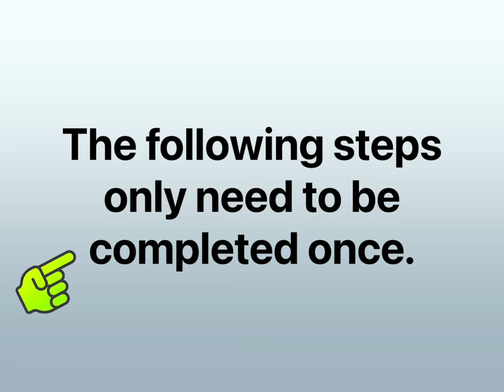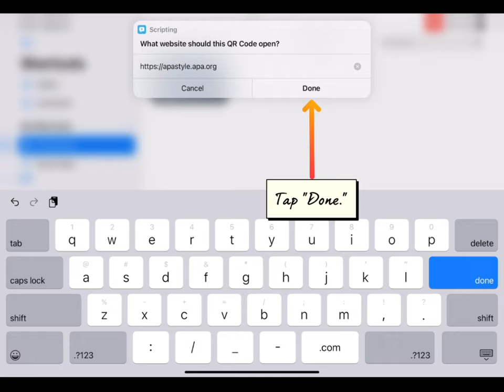Creating QR Codes on the iPad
This tutorial will show you how to create QR codes on the iPad using the built-in Shortcuts app.